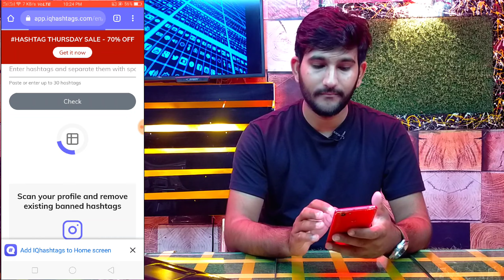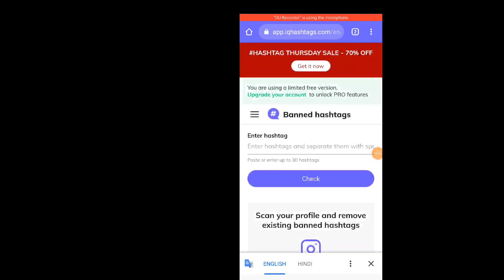Instagram Banned Hashtag, How to find Banned Hashtag on Instagram, Instagram Shadow Ban Solution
👉 Twitter Check out Sheeshram Choudhary

special Tags -